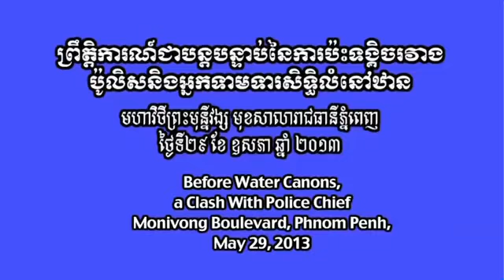Before Water Canons, a Clash With a Police Chief Cambodia news in Khmer